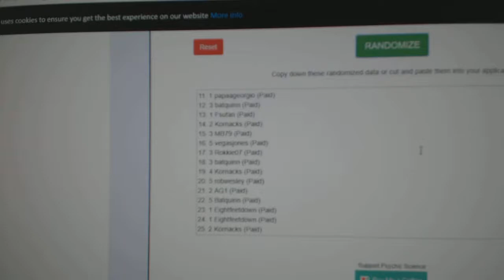Multi Random - C&C GB #9087 Extra Card